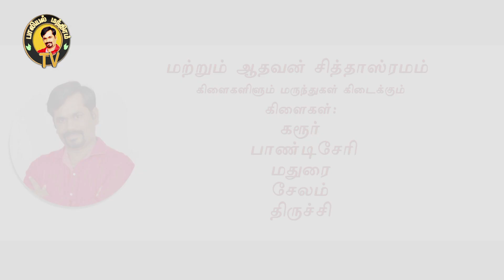சிலாஜித் மருத்துவ பயன்கள் | கால்சியம் அதிகரிக்க | PALIYAL MANTHIRAM TV | 18+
சிலாஜித் மருத்துவ பயன்கள்  -  மருத்துவர் அருண் சின்னையா